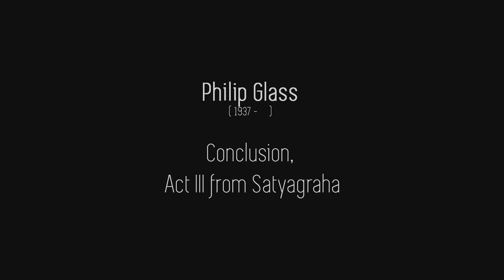Philip Glass - Conclusion, Act III from Satyagraha / Miloš Katanić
Miloš Katanić (accordion)
photo credits, video & editing: Moghrion

Philip Glass - Conclusion, Act III from Satyagraha
(The second movement of "Trilogy Sonata", revised and edited by Paul Barnes)
adaptation for accordion by Milos Katanic

Recorded and engineered by Matthias Kronsteiner at Anton Bruckner Privatuniversität, Linz